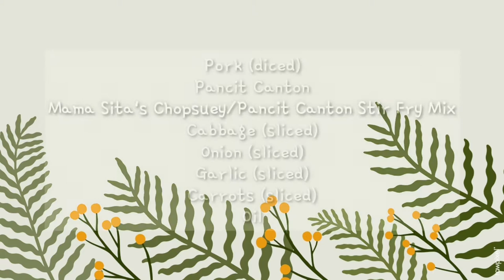PANCIT CANTON RECIPE FOR LUNCH AND DINNER!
Ingredients:

Pork (diced)
Pancit Canton
Mama Sita's Chopsuey/Pancit Canton Stir Fry Mix
Cabbage
Onion
Garlic
Carrots
Oil